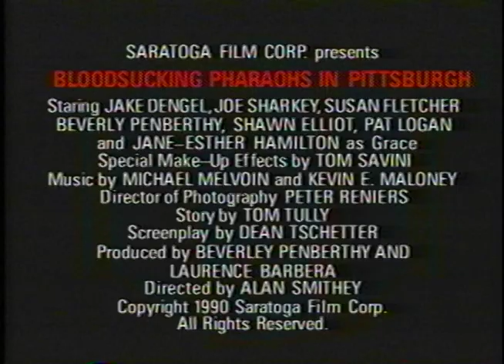Bloodsucking Pharaohs in Pittsburgh trailer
movie trailer this Film is a hilarious spoof of the horror/sci-fi genre in the tradition of the Rocky Horror Show.  Two deadbeat detectives, Birdwell and Blocker, are tracking down a chain-wielding  killer who is terrorizing Pittsburgh.  A series of clues leads them to Little Egypt where they confront a bizarre collection of homicidal zanies, eccentric kooks and tempting beauties.